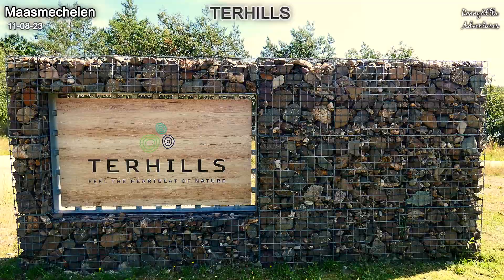TERHILLS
Terhills extends over an area of approximately 356 hectares in Dilsen-Stokkem and Maasmechelen, on the edge of Belgium's only National Park.

Terhills strekt zich uit over een gebied van circa 356 ha in Dilsen-Stokkem en Maasmechelen, aan de rand van het enige Nationale Park van België.

1. If you believe material has been used in an unauthorized manner, please contact the poster. 3. This Video is not associated with any company or products mentioned on the video. 4. No intention to infringe photos or audio used in this video. 5.